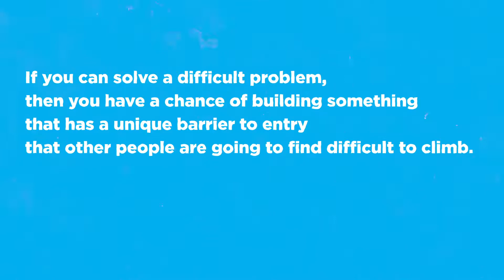Point to Point: Ben Mathias "Solve a very difficult problem"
What is Point to Point?
Traveling from point to point, Vertex Ventures' investment teams and company founders tap into a unique way of looking at innovation, technology, and company building. The Point to Point series takes a closer look at their views across industry and society.